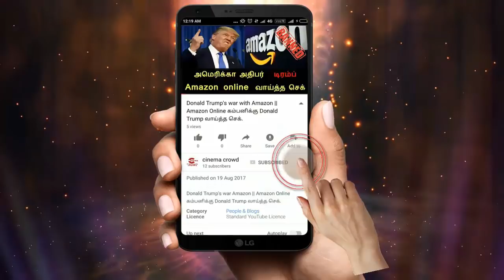Nandhini serial 16/3/18 Full episode Review | Nandhini Serial today episode